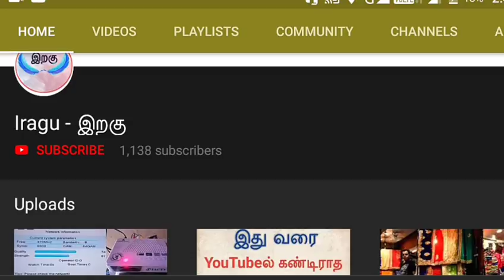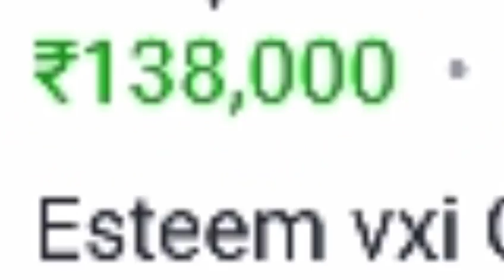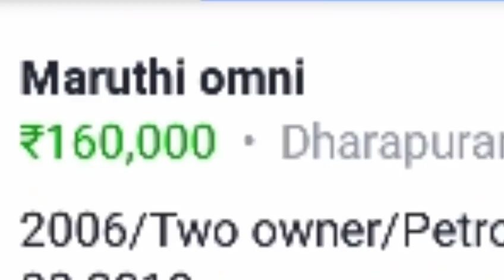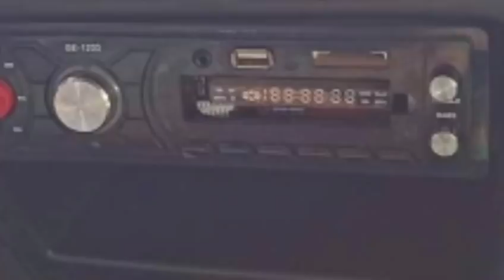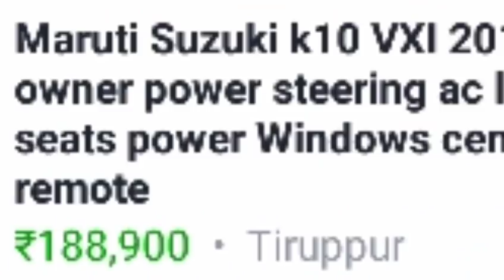Low price best cars available #11 | iragu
Low price best cars available

Cars sold